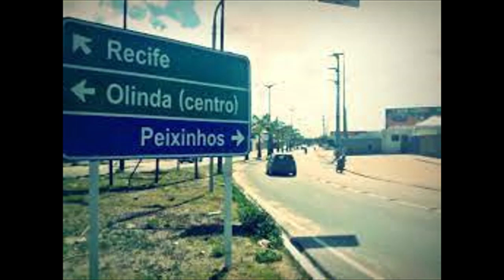Estrofes para Olinda Clip poético de Allan Sales